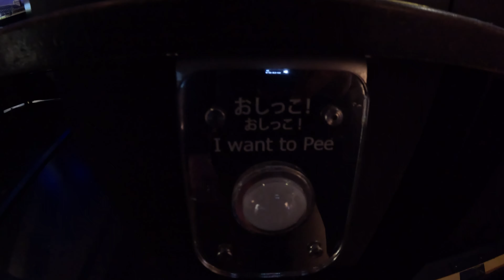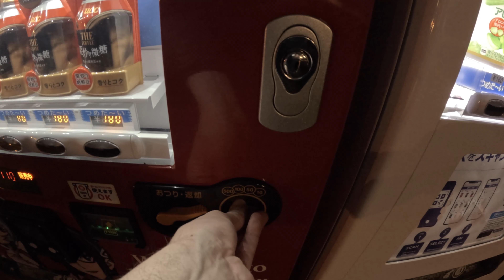Small Worlds | Japan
A walk through Small Worlds Miniature Museum in Tokyo, Japan